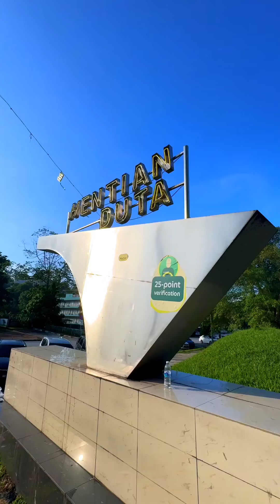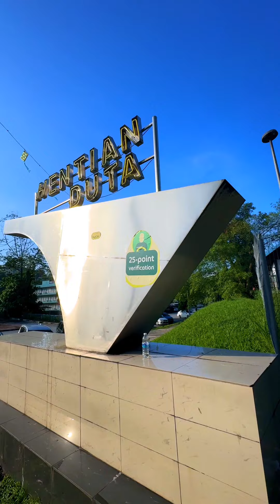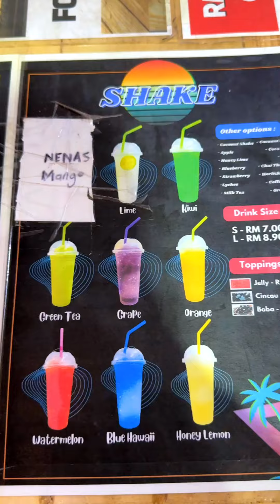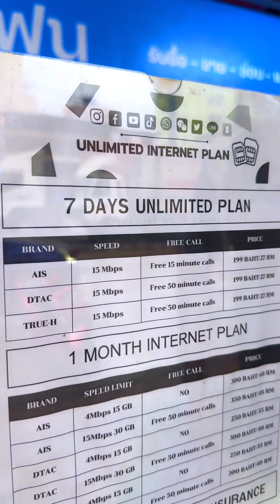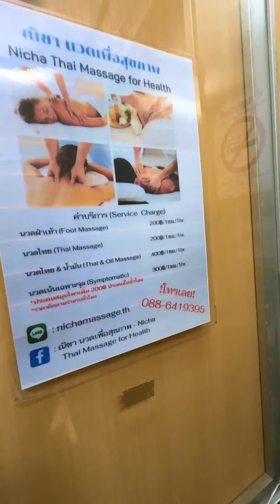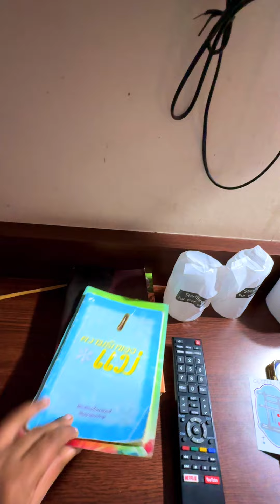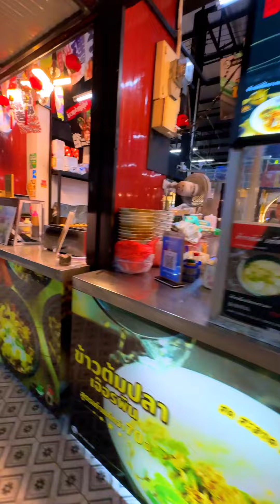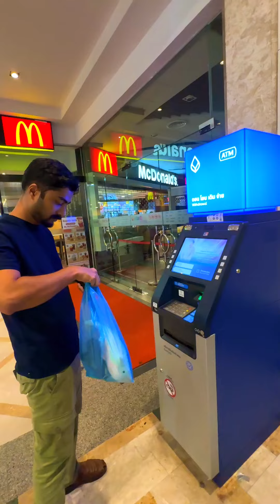Ep 36 കയ്യില് കാശില്ല , അന്യ നാട് ആഹാ എന്തൊരു Confidence… Malaysia to Thailand bus trip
കയ്യില് കാശില്ല , അന്യ നാട് ആഹാ എന്തൊരു Confidence… Malaysia to Thailand bus trip